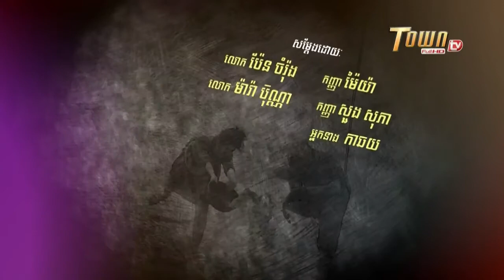កំប្លែងហ្មង រឿង កញ្ជើធ្លុះ2018 ភាគបញ្ចប់​ TOWN FULLHD TV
Help subcirbe my channel me pg

Khmer new song 2018, Song collections, Yukveakvey KH, khmer new song,